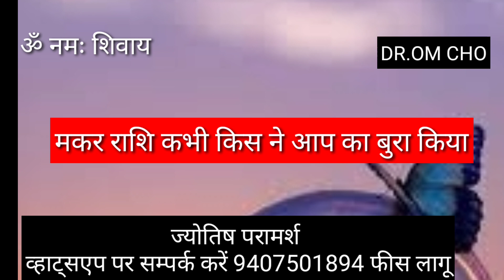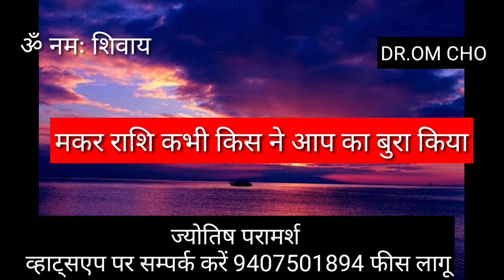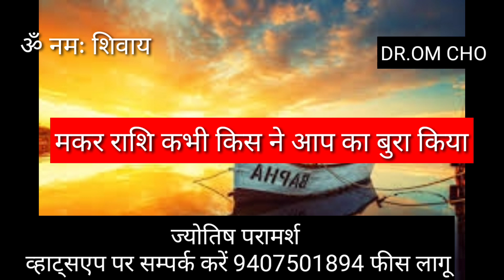MAKAR RASHIFAL | CAPRICORN HOROSCOPE